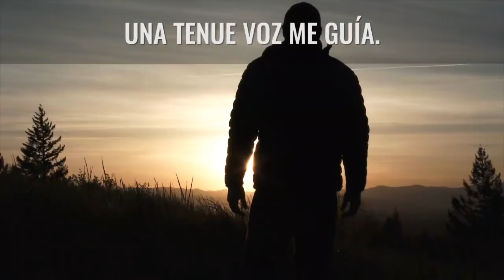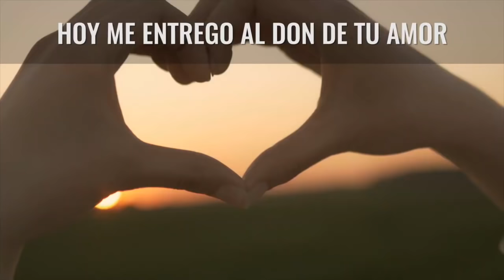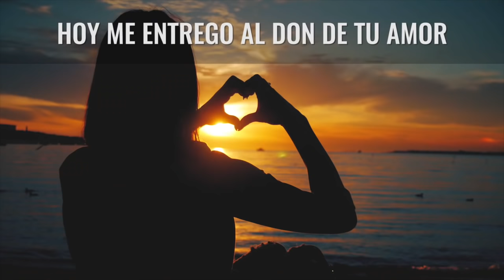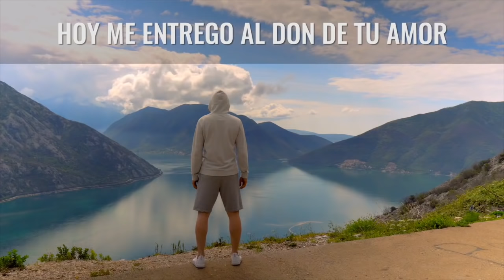SECRETOS DE LOS JUDÍOS PARA EL DINERO / SECRETOS REVELADOS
Todas las religiones y filosofías antiguas contienen secretos ancestrales que nos ayudan a prosperar en todas las áreas de nuestra vida.

El problema es cuando uno se vuelve fanático y cierra las puertas a todas las demás enseñanzas.

En SECRETOS REVELADOS he querido encontrar esas llaves que abren las puertas a la SABIDURÍA que crea imperios de Salud, dinero y amor aquí en la tierra, sin cerrarnos a ninguna enseñanza por venir de otra cultura o religión.

Recuerda que PEQUEÑAS LLAVES ABREN GRANDES PUERTAS, puede que la enseñanza de hoy sea una de ellas.

TE AMO.

LAIN.

INFO Y LISTA DE ESPERA:

EVENTO / TU PRIMER BEST SELLER